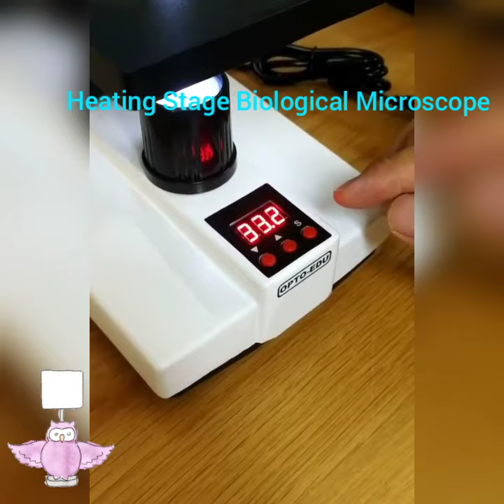LCD Digital Heating Stage Biological Microscope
Theory:
Video Microscope

Drawtube:
lcd

Screen:
7" LCD

Magnification:
40x-640x

Eyepiece:
H10x, H16x

Head:
Dual Viewing Head, 45°Including 360°Rotable

Nosepiece:
Triple

Objective:
Achroamtic 4x, 10x, 40x(s)

Focusing:
Coarse Distance: 20mm

Stage:
Heated Stage 37℃-38℃

Condenser:
Rotating Diaphragm
Light Source:
LED, 12V, Brightness Adjustable